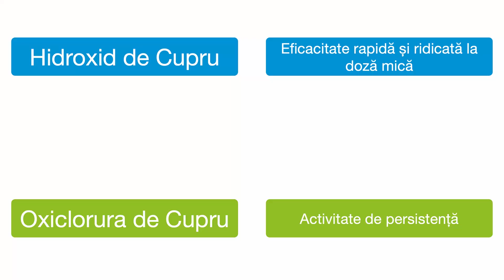Strategia pentru combaterea rapănului la măr și păr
Rapănul este o boală produsă de ciuperca Venturia, fiind cea mai întâlnită şi importantă afecţiune a mărului şi părului, care în condiţii favorabile poate compromite semnificativ cultura atât cantitativ, cât şi calitativ.

Rapănul apare prima dată pe frunze, peduncul, sepale, fructe, unde provoacă daunele cele mai importante, iar mai rar poate să atace şi lăstari. În prima fază a infecţiei, pe frunze apare o pată de decolorare puţin gălbuie transparentă, care mai târziu se transformă în măsliniu. Pe frunze apar mai multe pete care se unesc şi ocupă o suprafaţă mare, reducând astfel capacitatea de fotosinteză şi de hrănire a pomilor. Fructele atacate se deformează, crapă şi cad ca urmare a atacului. Lăstarii atacaţi se usucă sau îngheaţă în timpul iernii.

Strategia Syngenta de combatere și momentul de aplicare:
• înainte de apariția bolii, se recomandă utilizarea produselor preventive de contact precum cupru. Syngenta recomandă produsul COPRANTOL DUO®
• după confirmarea infecției cu rapăn și a intensității acesteia, recomandăm utilizarea produselor cu acțiune curativă: CHORUS® și SCORE®

Momentul potrivit pentru CHORUS® și SCORE®: CHORUS® este mai eficient pe frunze și la temperaturi scăzute (sub 10°C), iar Score: mai eficient pe fructe și la temperaturi ridicate (peste 10°C). În caz de infecție ridicată se recomandă repetarea tratamentului la un interval de 5 - 7 zile intre aplicări. Se recomandă de asemenea combinarea intotdeauna cu alte produse de contact în doză întreagă din ambele produse